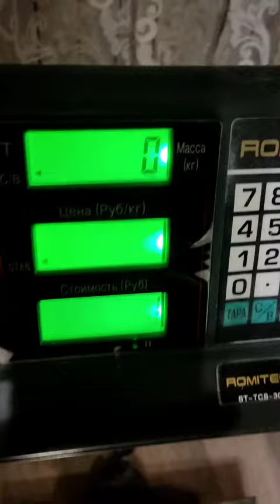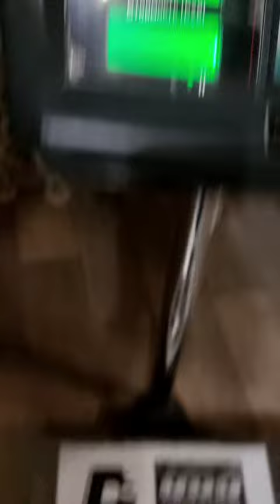Evgeny Nikitin (RUS) "Red Wasp HOLD" 13 KG 35 sec(RH)